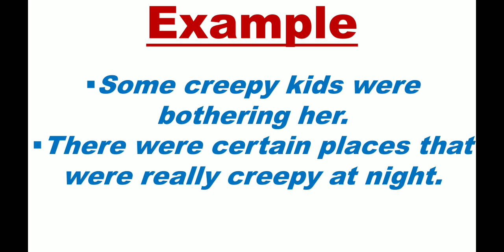creepy meaning, creepy hindi meaning